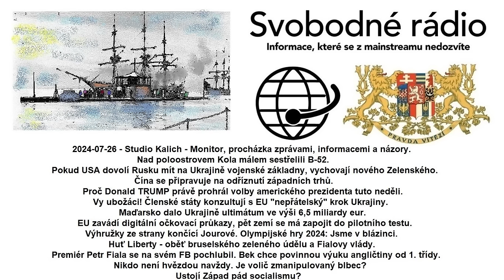2024-07-26 - Studio Kalich - Monitor, procházka zprávami, informacemi a názory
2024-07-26 - Studio Kalich - Monitor, procházka zprávami, informacemi a názory. Nad poloostrovem Kola málem sestřelili B-52. Pokud USA dovolí Rusku mít na Ukrajině vojenské základny, vychovají nového Zelenského. Čína se připravuje na odříznutí západních trhů. Proč Donald TRUMP právě prohrál volby amerického prezidenta tuto neděli. Vy ubožáci! Členské státy konzultují s EU "nepřátelský" krok Ukrajiny. Maďarsko dalo Ukrajině ultimátum ve výši 6,5 miliardy eur. EU zavádí digitální očkovací průkazy, pět zemí se má zapojit do pilotního testu. Výhružky ze strany končící Jourové. Olympijské hry 2024: Jsme v blázinci. Huť Liberty - oběť bruselského zeleného údělu a Fialovy vlády. Premiér Petr Fiala se na svém FB pochlubil. Bek chce povinnou výuku angličtiny od 1. třídy. Nikdo není hvězdou navždy. Je volič zmanipulovaný blbec? Ustojí Západ pád socialismu? Poštou a hned dvakrát - Senátorka Seitlová a její svérázné pojetí volebního zákona.